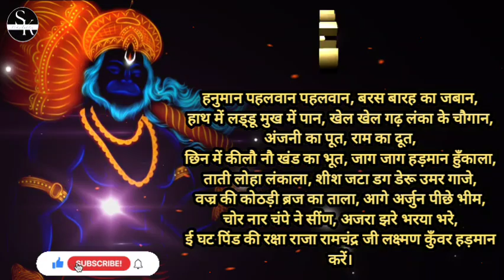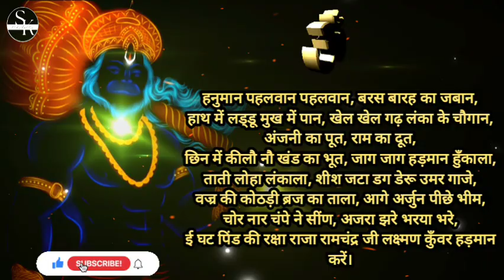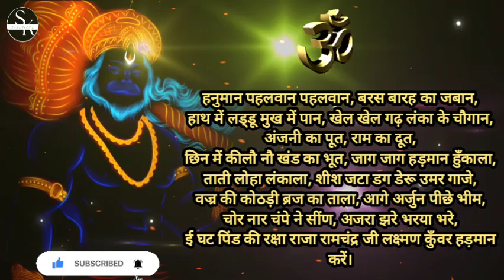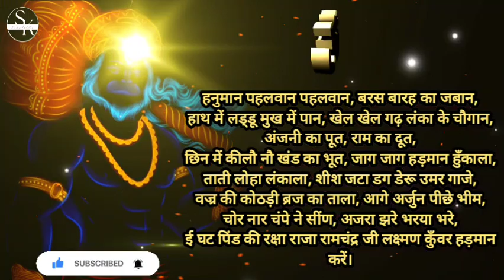Hanuman janjira mantra | तुरंत असर करने वाला सर्व कार्यसिद्धि शाबर मंत्र | hanuman chalisa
मंत्र :

ॐ हनुमान पहलवान पहलवान, बरस बारह का जबान,
हाथ में लड्‍डू मुख में पान, खेल खेल गढ़ लंका के चौगान,
अंजनी‍ का पूत, राम का दूत,
छिन में कीलौ नौ खंड का भू‍त, जाग जाग हड़मान हुँकाला,
ताती लोहा लंकाला, शीश जटा डग डेरू उमर गाजे,
वज्र की कोठड़ी ब्रज का ताला, आगे अर्जुन पीछे भीम,
चोर नार चंपे ने सींण, अजरा झरे भरया भरे,
ई घट पिंड की रक्षा राजा रामचंद्र जी लक्ष्मण कुँवर हड़मान करें।
सभी प्रकार की ऊपरी बाधाएं जैसे भूत प्रेत, पिशाच , डाकीनी, शाकिनी आदि सभी प्रकार की समस्याएं तुरंत खत्म हो जाती है |

hanuman mantra status
hanuman mantra kannada
hanuman mantra ringtone
hanuman mantra song
hanuman mantra hemant chauhan
hanuman mantra live
hanuman chalisa
hanuman chalisa fast
hanuman
hanuman bhajan
hanuman song
hanuman status
vishnu lakshmi mantra
laxmi prapti mantra
shatru nashak mantra
lakshmi mantra
daridray nashak mantra
laxmi narayan mantra
lakshmi mantra
kuber lakshmi mantra
mahalaxmi mantra
mahalakshmi mantra
gayatri mantra
durga puja song
durga chalisa
durga mantra
new bhajan
devotional songs
divine music
manifestation
law of attraction
bhajan
aarti
mantra
powerful mantra
morning bhajan
morning bhajan
morning mantra
snatan
sanatan
spiritual mantra
vastushastra
vastu tips
vastu miracles

यह जानकारी सिर्फ मान्यताओं/ विभिन्न माध्यमों/ज्योतिषियों/पंचांग/ प्रवचनों से संग्रहित कर आप तक पहुंचाई गई हैं। किसी भी जानकारी को मानने से पहले विशेषज्ञ से सलाह लें।
All knowledge published on this channel is for the sole purpose of giving information about ancient Hindu Paranormal, Supernatural and Tantrik Practices and not to advocate the use of the same for any purpose.